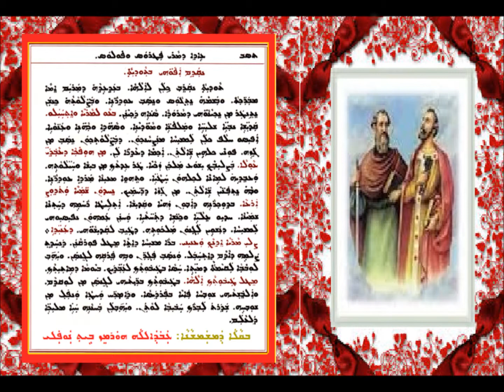Aonyatha D Mawitwa D Patros W Paulos 19 1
عونياثا دموتوا 19 1 لعيد مار بطرس وبولس بصوت الشماس عبدالله النوفلي
ܥܘܢܝܬܐ ܕܡܘܬܒܐ 19 1 ܕܥܐܕܐ ܕܡܪܝ ܦܛܪܘܣ ܘܦܘܠܘܣ